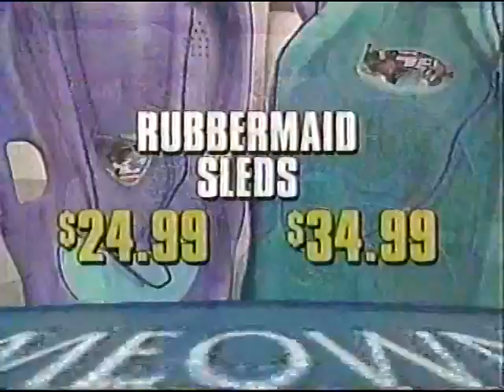Stambaugh's Home Improvement Partners - Christmas Special (1996)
This was recorded from WFMJ (the NBC station for Youngstown) on December 8, 1996.

"Big City 3 - De Wolfe Music" by De Wolfe Music Library played during the muted credits.